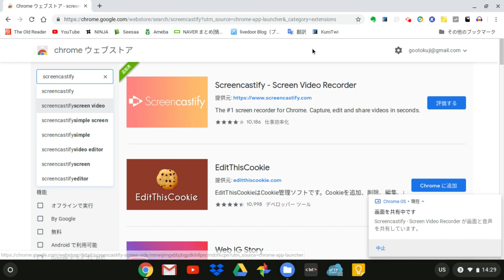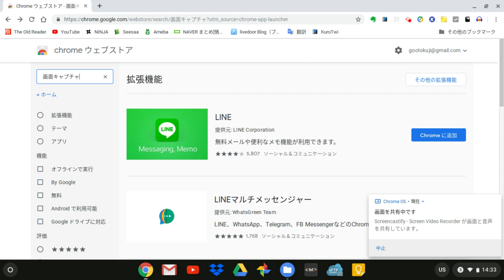【動画キャプチャ】Chromebookでデスクトップをキャプチャするアプリを紹介。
Chromebookでデスクトップの動画キャプチャが出来るアプリを紹介します。
これがあればデスクトップに映った映像を簡単に動画にすることができます。
使い方も簡単ですよ。

                         お仕事依頼もFacebookからどうぞ。